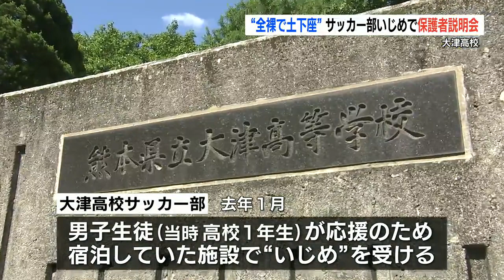被害生徒は「同級生も加担して写真も…あきれてしまう」 大津高校サッカー部【全裸・土下座いじめ問題】 学校側は「サッカー部の活動に制約をかける考えはない」